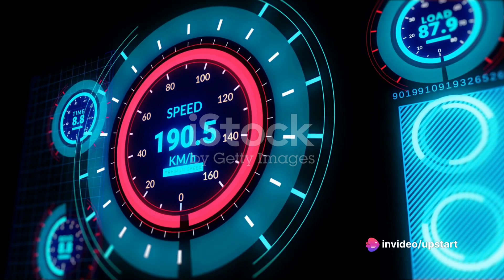Elon Musk's NEW Cybertruck: The Future of Electric Cars!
Explore the fascinating story behind Tesla's game-changing Cybertruck in this captivating video! Join us as we delve into its origin, examine its incredible features, and speculate on its exciting future.

Discover how this revolutionary electric vehicle has disrupted the market and shaken up the automotive industry. We'll also compare the Cybertruck to its competitors to see how it stacks up.